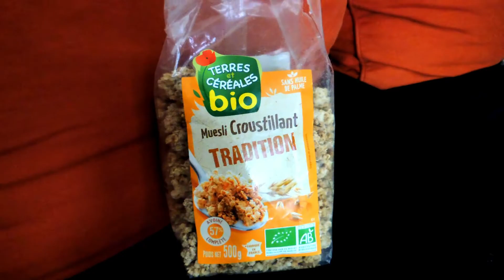What i eat today 🥗☕🍽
Coucou, une vidéo sur mes repas du jour lors d'une journée sur Rennes avec ma mamie ❤
Lien de la cagnotte pour m'aider à continuer les vidéos après le vol de mon appareil photo, je dois bientôt rendre le matériel à ma tante, et je ne pourrais plus faire de vidéos si je ne rachète pas d'appareil pour filmer